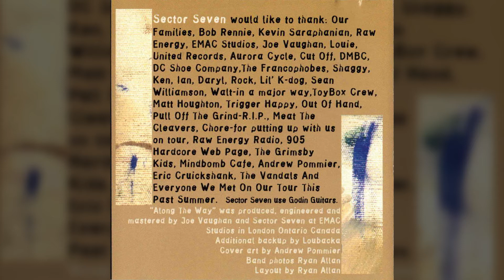Sector Seven - No Time Like Now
Along The Way (1999)